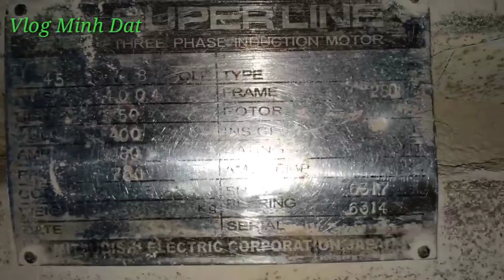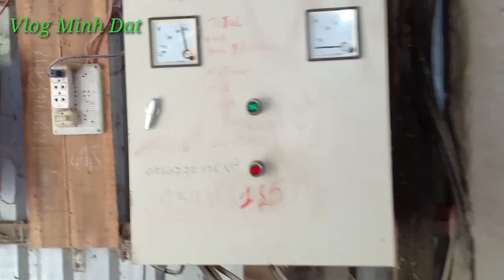Nhà máy chà gạo cặp 1 || thăm quan nhà máy chà gạo.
Mình chia sẽ nhà máy chà gạo của anh Pháp để mọi người cùng tham khảo.

     Nhamaychagao#nhamaychagaocap1#